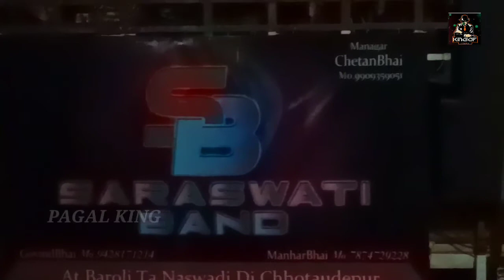HS STAR BAND //VS//SB STAR BAND Ganpati visarjan 🙏